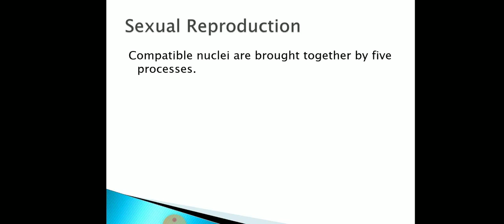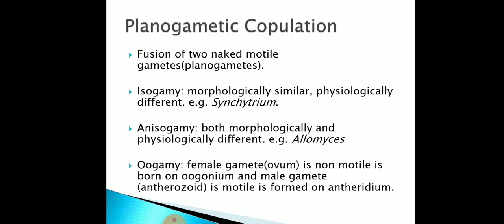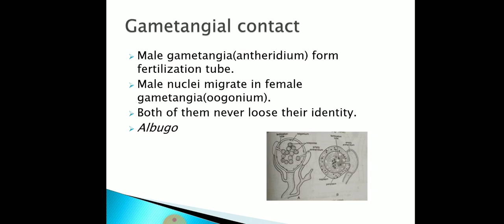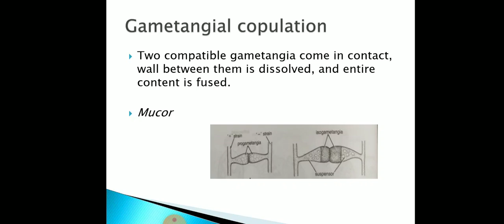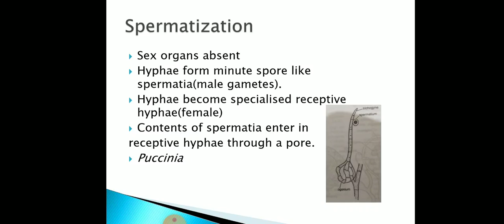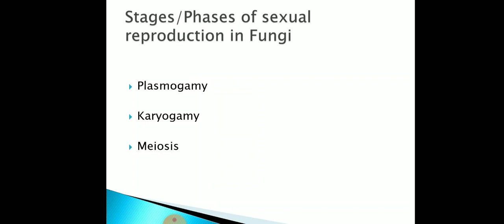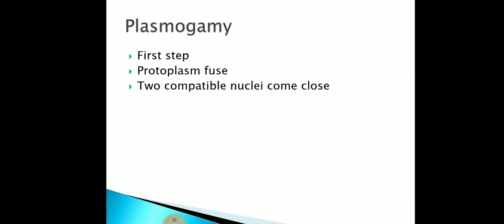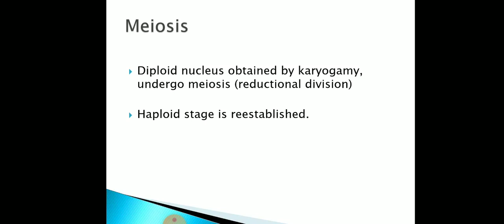B.Sc. Part-I Paper-II fungi4 (sexual reproduction)